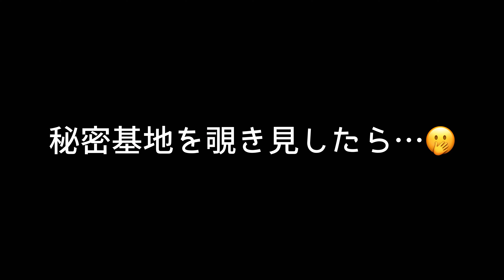【フェレット日常】秘密基地の覗き見がやめられない【ferret#525】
(ママ目線買ってあげたいものリスト)

☆LINEスタンプ販売してます
【幼いチョコ編】

2018年4月30日生まれ
2020年7月18日 体重が600グラムを切り、エコー検査にて胃の周辺のリンパの腫れが見つかる(リンパ腫予備軍)
ステロイド治療開始。
2020年9月　追加で抗がん剤治療開始
2020年11月　セカンドオピニオン

⭐︎チョコのかかりつけ医
【アリイ動物病院】
⭐︎チョコのセカンドオピニオン
【まるこ未来動物病院】

♂ミント君
2019年3月30日生まれ

【My ferret】
🚺choco
Pass Valley Ferret
Sable color.

🚹mint
Marshall Ferret